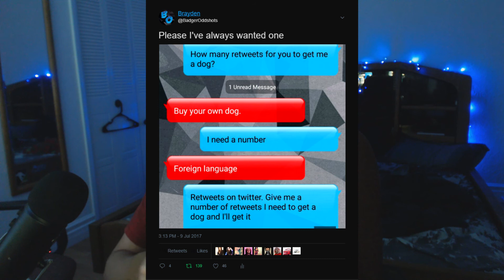My First Real QnA!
Nitti Gritti - Too Much